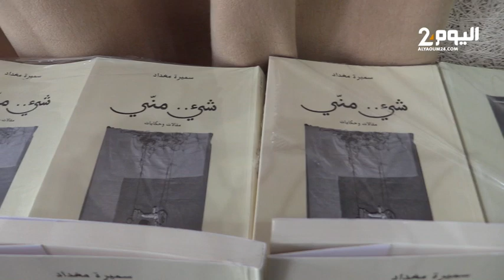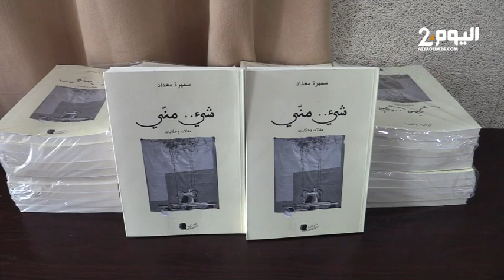طنجة: حفل توقيع الكتاب الأول للإعلامية سميرة مغداد “شيء مني” بحضور إعلاميين ومثقفين ومهتمين